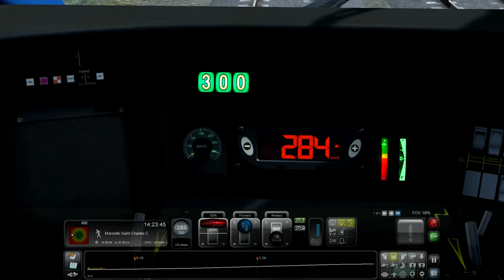Tvr run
Train sim 2018 TVR run 320kmph